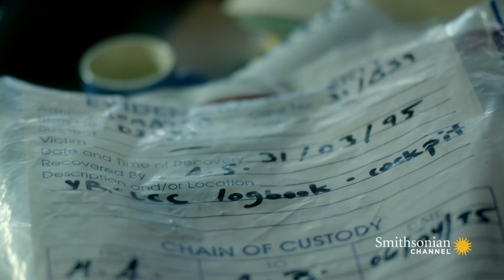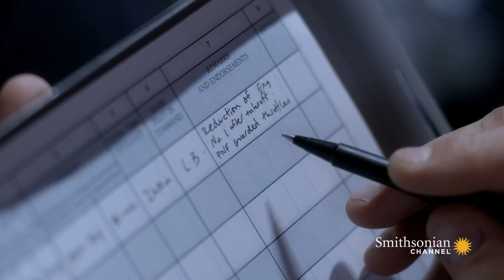Did a Faulty Throttle Bring Down this Romanian Plane?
A thorough examination of the service record of TAROM Flight 371 reveals multiple complaints about the plane’s auto-throttle system. Was this a factor in its fatal crash on March 31, 1995?